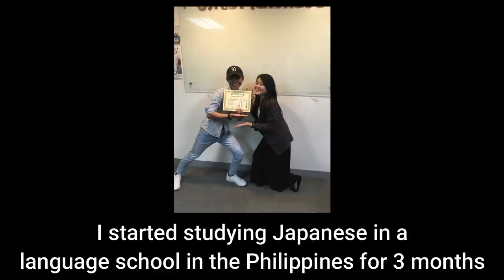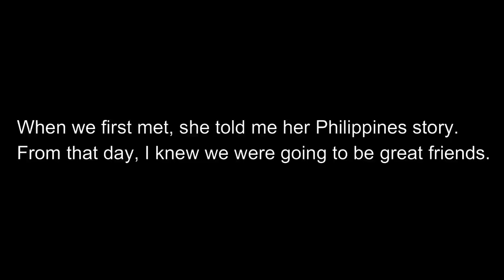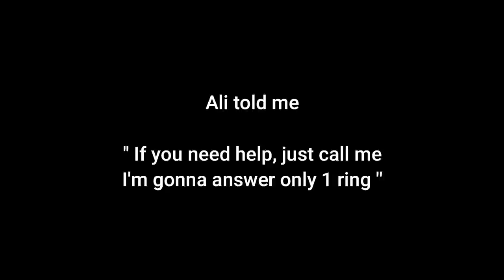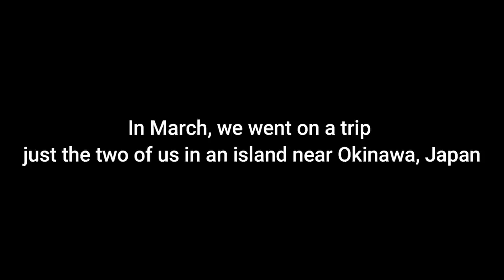How we met 🇯🇵🇵🇭[international couple]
Hey guys!! For today's video, it will be all about our story, how did we meet! With this video you’ll get to know us more as a couple ❤️

Anyway, if you guys have any video suggestions that you would like us to make, please leave them in the comments below! ^^